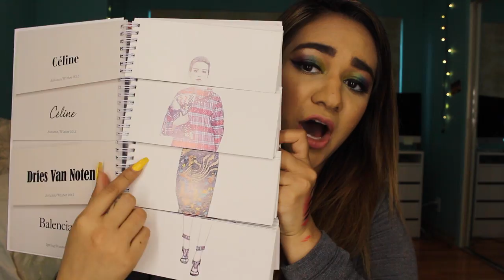March Favorites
My favorites for the month of March! :)

• Flip Fashion Designer
• BPA Free Plastic Infuser Bottle
• Rings (purchased at my local nail salon)